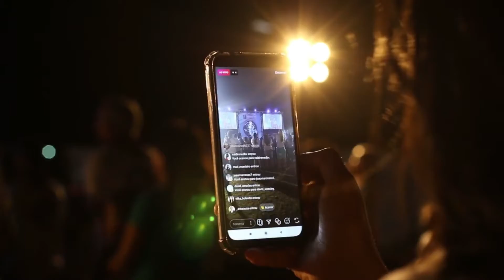Crowd M3LB New Music || Most Beautiful Seen in the World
Music Beat Master

  Our Channel Other Videos  ,Watch Now

     OTHER MUSIC BEST SONGS & BEAT

                   PLAY LIST FOR ENGLISH MUSIC BEAT

 Music Creater

English Music

              Music Information

i will make music just for my subscribers, i will work for my subscribers,